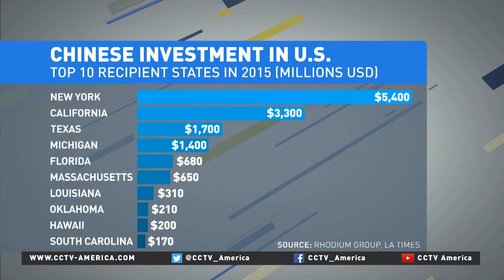Einar Tangen on trade with China in the future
To find out more about trading with China in the future following the U.S, election, CCTV America's Rachelle Akuffo discussed with Einar Tangen, a political and economic affairs commentator director.